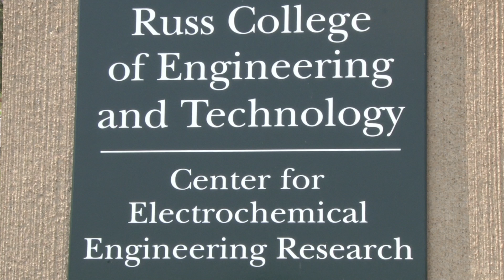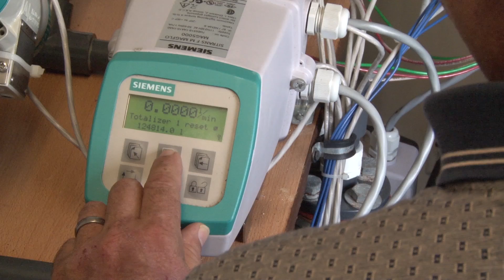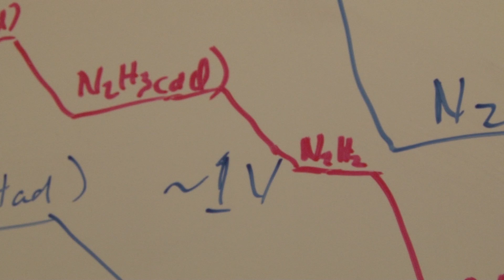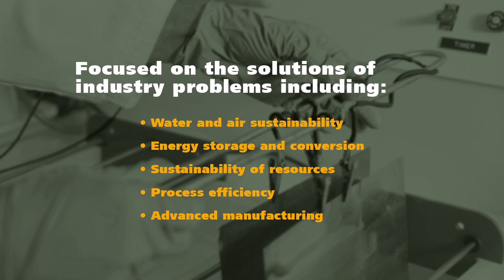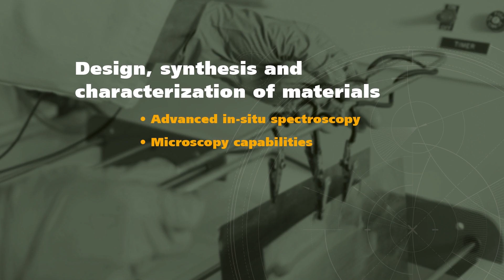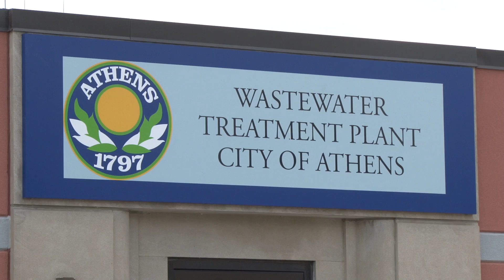Center for Electrochemical Engineering Research - Approach, Facilities and Partnerships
An introduction to the approach, facilities and team at the Center for Electrochemical Engineering Research in the Russ College of Engineering and Technology at Ohio University